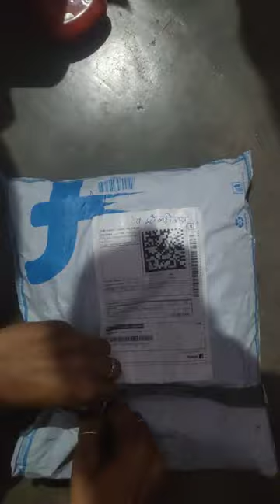Winter Beanie hat scarf set warm knit hat thick fleece lined winter cap unboxing#shorts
Winter Beanie hat scarf set warm knit hat thick fleece lined winter cap unboxing